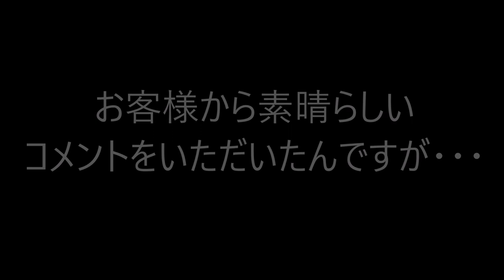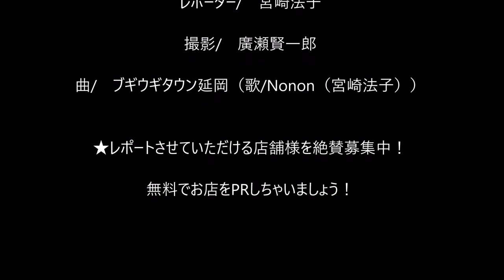Nononの 延岡 おいしいものみーつけた！７ 和食亭こだま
住所/ 〒882-0043　宮崎県延岡市祇園町2-2-７ 延岡第一ホテル１Ｆ
電話/ ０９８２－３４－７８２３